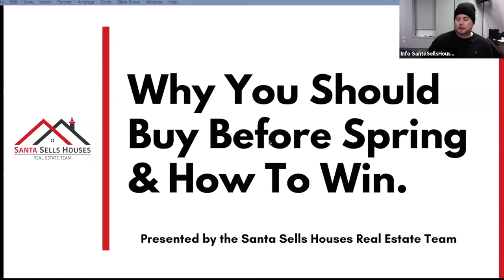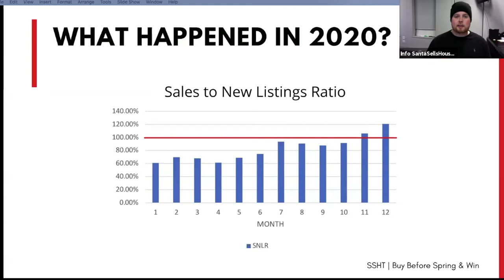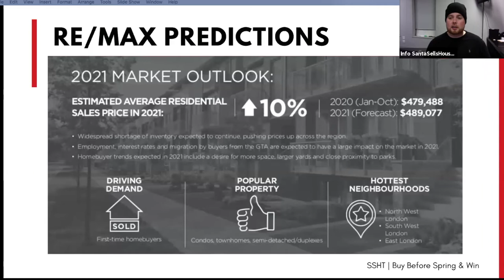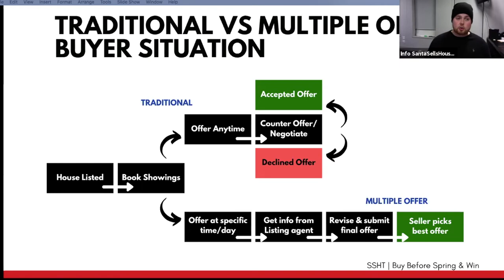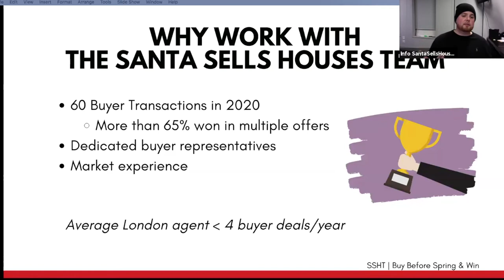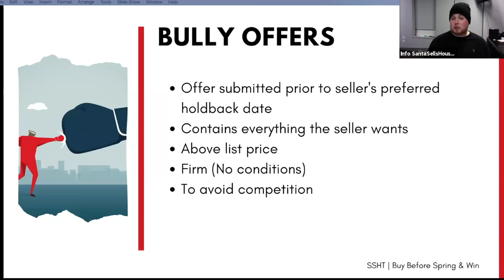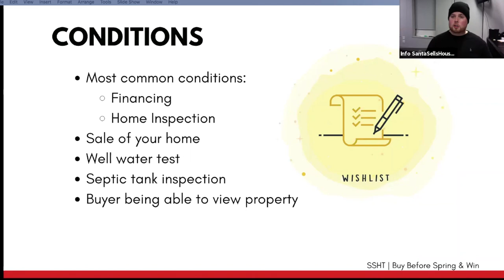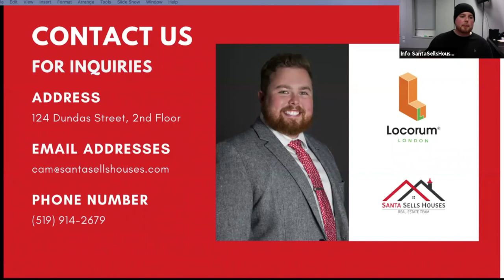Why You Should Buy Before Spring & How To Win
2020 was crazy for real estate and sadly, it's getting even harder for buyers. This exclusive Santa Sells Houses Team Webinar hosted by Buyer Specialist Cam Vandersluis will cover:

- A 2020 market recap
- What you should expect for 2021
- Why you should buy before spring
- 3 Best strategies to win
- Locorum Rewards
- Q&A